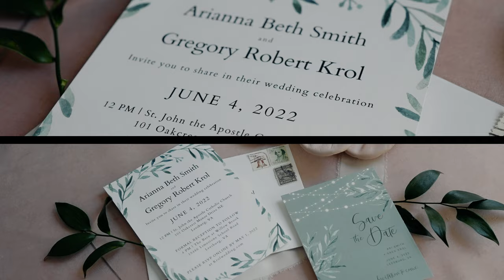Ari & Greg | Barn at Willow Brook | Leesburg, VA | Wedding Videographer | Wedding Teaser Film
Ari & Greg’s beautiful Barn at Willow Brook wedding in Leesburg, VA. It was such an honor for us to capture their big day. Congratulations to Ari & Greg!

Are you getting married? Give us a call and mention that you watched Ari & Greg’s video to get a FREE 1-minute teaser film when you book TLIC Media